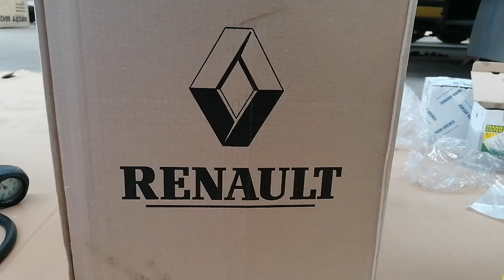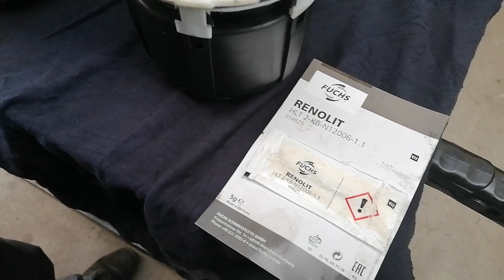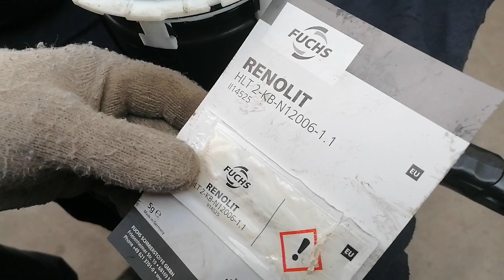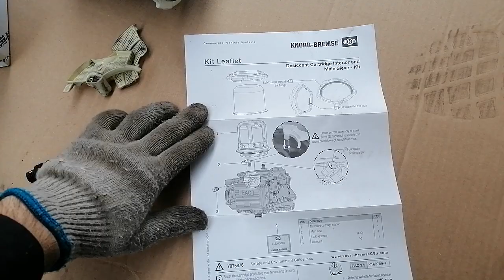Renault /Volvo - replacement of the desiccant filter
Inlocuirea filtrului uscator pt Volvo FH generatia 4 si Renault .